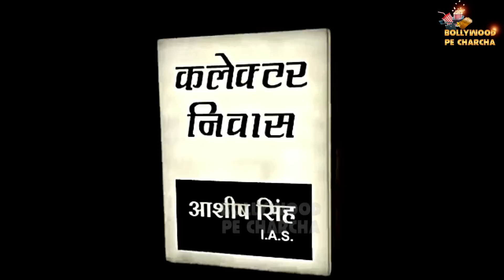Mahakal मंदिर से Alia Bhatt-Ranbir Kapoor को को भगाया, नहीं करने दिए दर्शन